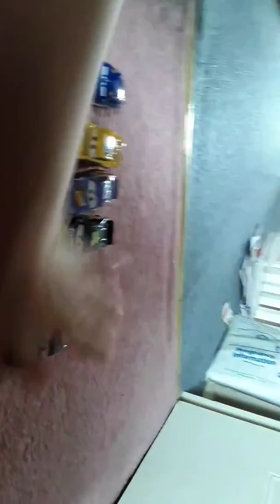Piston cup tournament (requested by Dabdude27)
Including lightning McQueen,  Jackson Storm , fabulous hudson hornet (doc hudson) , Jack depost and much more